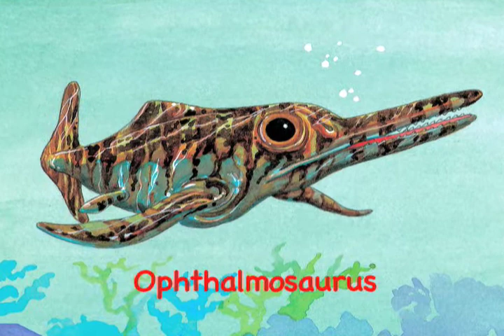Weird Prehistoric Creatures: Learn About Dinosaurs with World Book's Professor Nick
TRANSCRIPT: Hi, I'm professor Nick at World Book. Did you know that when dinosaurs ruled the land that the sea and skies were filled with all kinds of other weird creatures? One of the weird creatures was Ophthalmosaurus. This was an ocean-dwelling lizard with huge eyes that helped it spot tasty fish to eat. Elasmosaurus was a reptile that lived in the ocean and hunted other sea animals by stretching its long neck out to grab food. It used its strong flippers to paddle through the water. Pterodactylus was a fierce, flying reptile with huge leathery wings. It had a long face and neck and was almost tail-less. The Coelacanth is a strange-looking sea creature. Scientists once believed that these fish died along with the dinosaurs, but one was caught off the coast of South Africa in 1938. Since then, many of these fish have been caught.